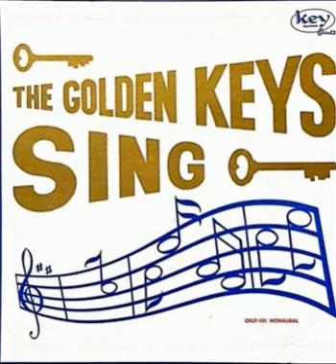Golden Keys Quartet Sing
Keep checking back because we will be adding a lot more music to our channel.

1964
1. In God's Tomorrow
2. I'm Bound For The Promised Land
3. In The Upper Room
4. Have You Had A Gethsemane
5. I'll Praise His Name
6. The Haven Of Rest
7. A Man Called Jesus
8. Noah Found Grace
9. Rainbow Of Love
10. Come All Ye Children
11. He Filled My Life With Ecstasy
12. Joy Unspeakable Joy